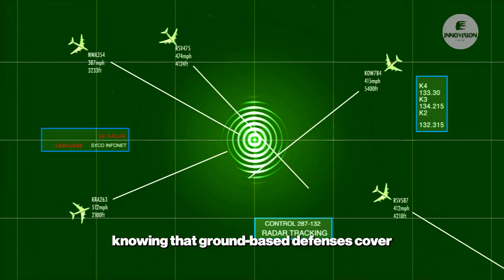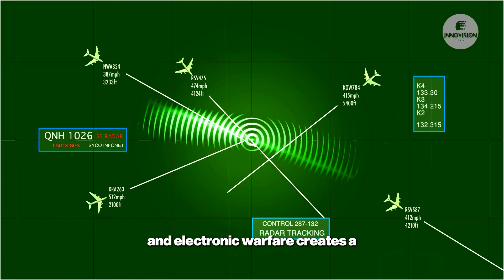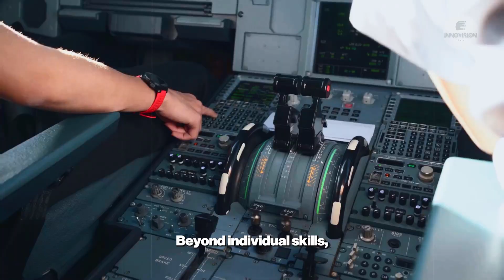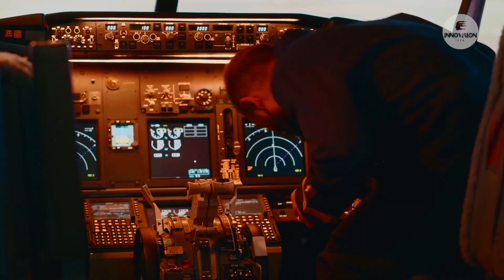Craziest Russian Fighter Jet 2025: Su-57, Tu-160, S-500 & Drone Warfare Explained | InnoVision Tech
Craziest Russian Fighter Jet 2025: Su-57, Tu-160, S-500 & Drone Warfare Explained

Dive deep into what makes Russia's air power truly 'craziest' in 2025! This video breaks down their cutting-edge fighter jets, strategic bombers, and defense systems. From the stealth capabilities of the Su-57 and the unmatched speed of the Tu-160 'White Swan,' to the game-changing S-500 air defense and advanced drone warfare, discover how Russia is redefining aerial dominance. Explore their modernization efforts, electronic warfare, and global influence. Don't miss this complete explanation of Russia's aerial might